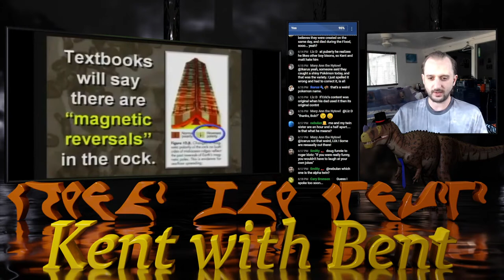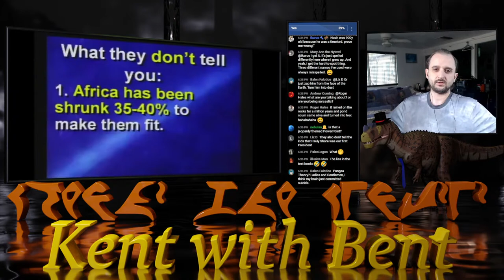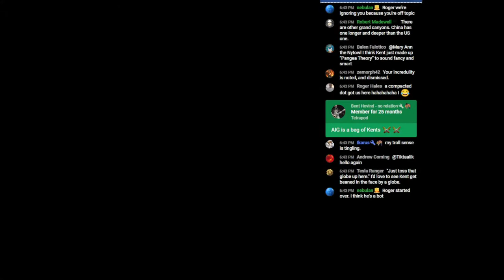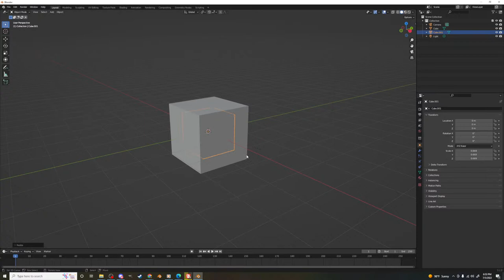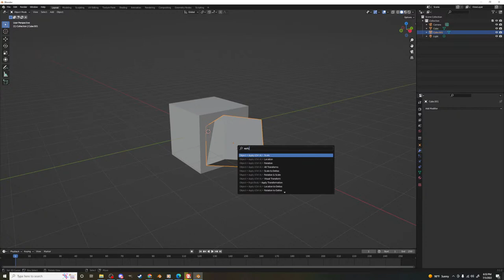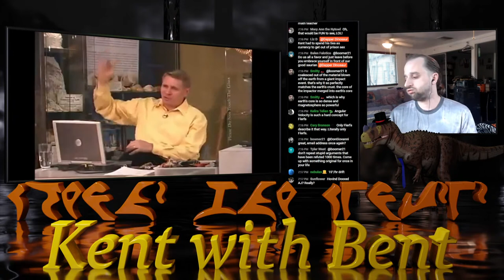"Doctor" Hovind In The Creationism of Madness | Kent with Bent 86